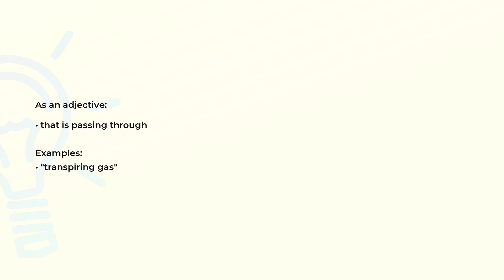What is the meaning of the word TRANSPIRING?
Definition, examples of use and spelling of the word TRANSPIRING.

(00:00) Intro
(00:08) As an adjective
(00:19) Spelling

As an adjective (00:08):
• that is passing through

Examples:
• "transpiring gas"